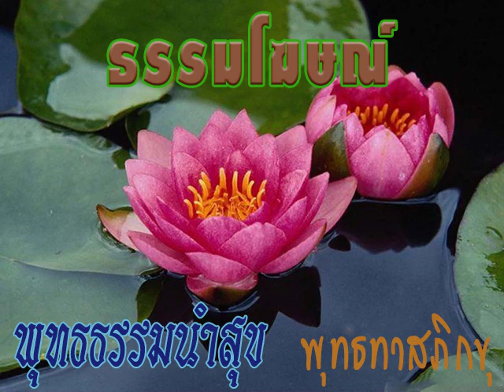2527 11 20 66 เตรียมตัวมีพระเจ้ากันให้ถูกต้อง